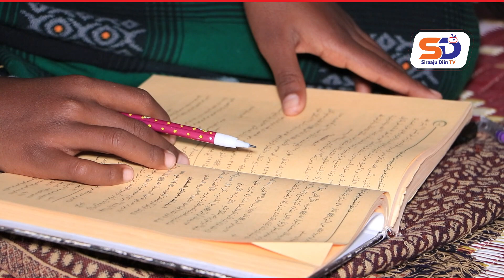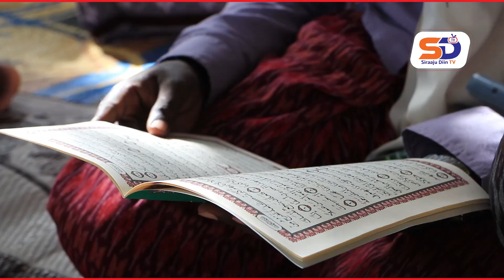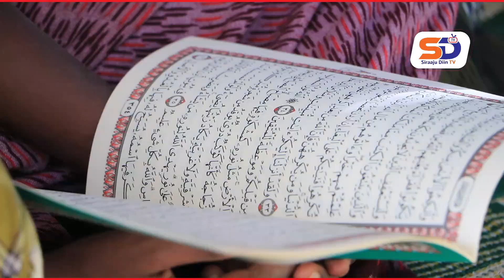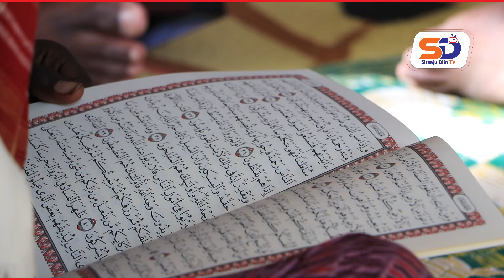Warbixin Manabaca Weyn Ee Jaamacatu Raqay Oo Saakay Ka Bilaawdeen Khidmooyin Qur'aan Akhriska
Warbixin Manabaca Weyn Ee Jaamacatu Raqay Oo Saakay Ka Bilaawdeen Khidmooyin Qur'aan Akhriska Siyaarada Mashaa'ikhda Shiikh Yuusuf Direed iyo Tilmiidkiisa Shiikh Maxamed Guuleed Kaarzhe

TABIYE - MoHammed Hassan Elmi

منبع مسجد جامعة رقي يبدأ ختم القرءان لزيارة المشائخ الشيخ يوسف دريد وتلميده شيخ محمد جوليد كارشه